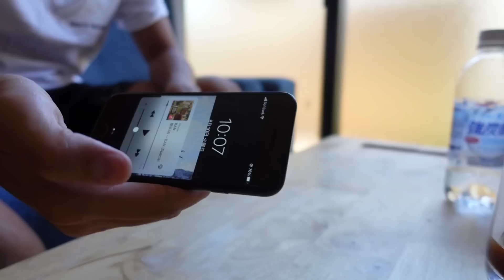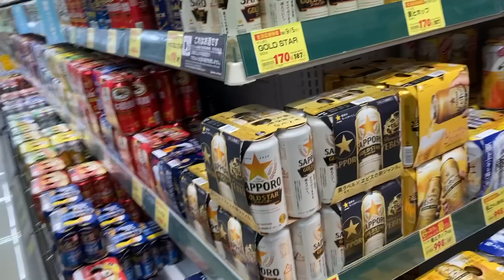暑すぎて一日中酒を飲む36歳アル中男性のゴミみたいな休日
こちらでラジオの生放送してます！